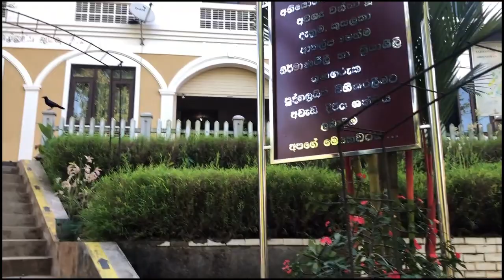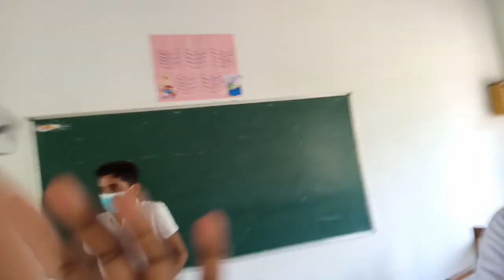N.M. Perera Central College | YCC 2021 A/L අපි | අපි පාසලෙන් නික්මුණ දවස | mYya bro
DR NM PERERA CENTRAL COLLEGE
2021 අපි මෙසේ 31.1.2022 දින පාසල් මාතාවට සමුදුණි. එය තරමක් දුක්බර දවසක් වුවත් 2021 සහෝදර බැදීම සැමදා අපි අතර තිබේයැයි මා විෂ්වාස කරමි. අලුත් පිටුවක් පෙරළන මගේ සහෝදර සහෝදරියන්ට සුභ පතනවා.